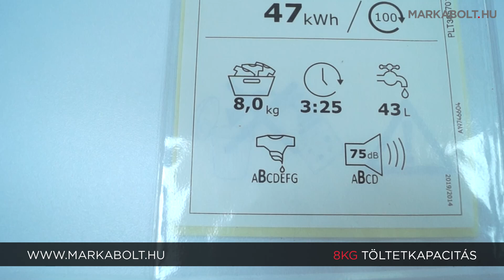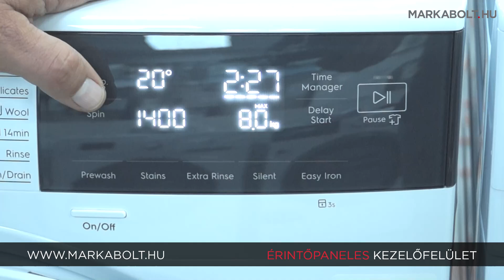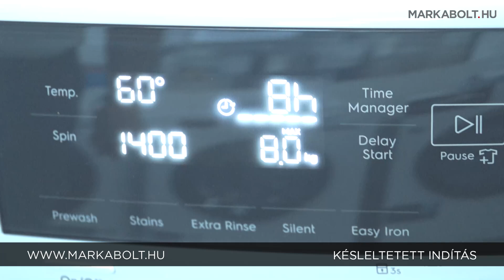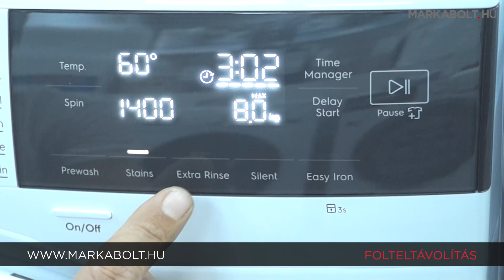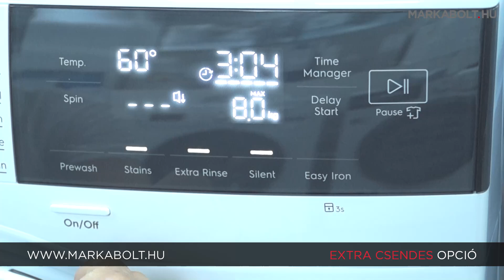Electrolux EW6F3484E elöltöltős mosógép – Márkabolt.hu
Az Electrolux EW6F3484E mosógép a modern technológia és a környezettudatos működés tökéletes kombinációja. Az Ökoinverter motor biztosítja a csendes, energiatakarékos és hosszú élettartamú működést, miközben a Textilkímélő Care dob óvja a ruhák anyagát a mosás során.

A SensiCare rendszer automatikusan igazítja a program hosszát és a vízfogyasztást a töltet mennyiségéhez, így megakadályozza a túlmosást, miközben optimális tisztaságot biztosít. A Time Manager négy lépésben állítható, lehetővé téve a mosási idő rugalmas szabályozását.

A készülék Woolmark Blue minősítéssel rendelkezik, amely garantálja a kényes gyapjúruhák biztonságos tisztítását, és az Ariel/Lenor tanúsítvány a kiváló mosási eredményeket biztosítja.

A mosógép számos mosási programot kínál, mint például: pamut, műszál, kímélő mosás, gyapjú, gyorsmosás (14 perc), sportruha, selyem, takaró, kültéri ruházat, farmerprogram, Hygiene és Eco 40-60. Az igényeknek megfelelően minden textíliatípushoz megtalálható a megfelelő beállítás.

A Nagy LED kijelző egyszerűvé és átláthatóvá teszi a használatot, míg a gyerekzár és a vízelárasztás elleni védelem nyomáskapcsolóval biztosítják a biztonságos működést.

🛒 Élethű vásárlás
Márkabolt.hu